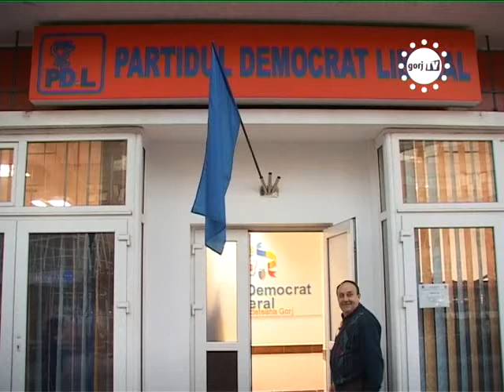STIRILE GORJTV S A INCHEIAT DEPUNEREA CANDIDATURILOR